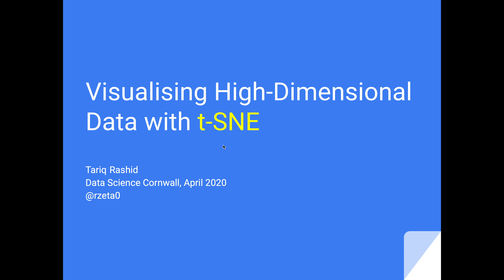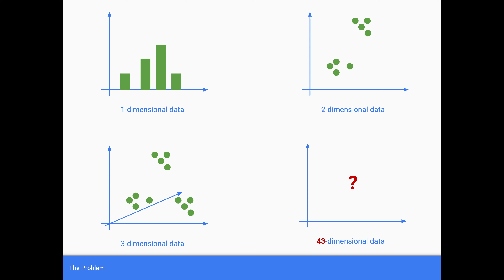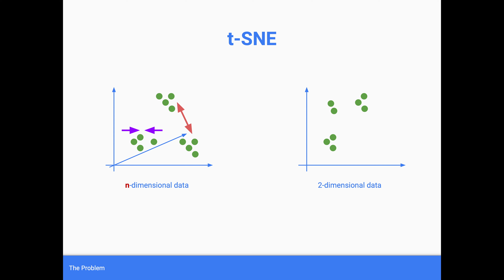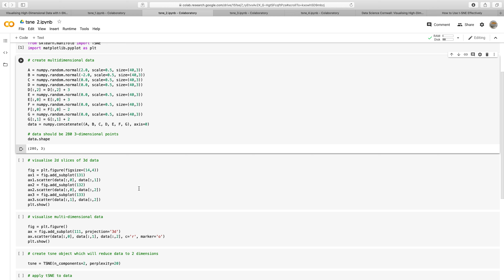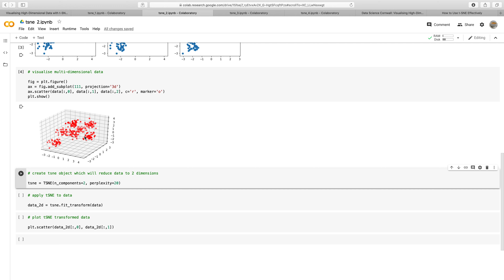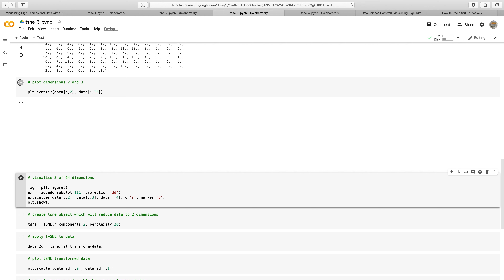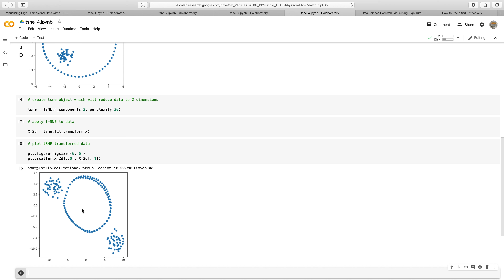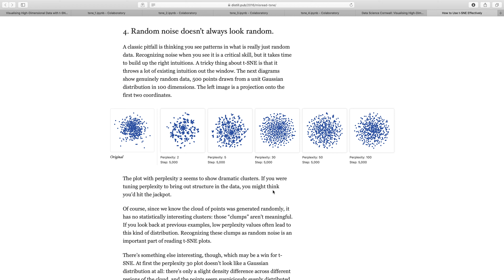Visualising High-Dimensional Data with t-SNE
The more dimensions data has, the harder it is to visualise.

The t-SNE method reduces the dimensionality of data, and in the process, keep points close if they are close in the high-dimensional space. This is a good way of finding clusters in high-dimensional data.

This video aims to:
* explain the problem of visualising high-dimensional data
* provide an intuition for how t-SNE works without maths
* show code for simple and less-simple examples
* highlight some gotchas with the t-SNE process

The blog for this topic, which includes links to code and slides, is

Particular mention of the website exploring potentially misleading results from t-SNE if you're not aware